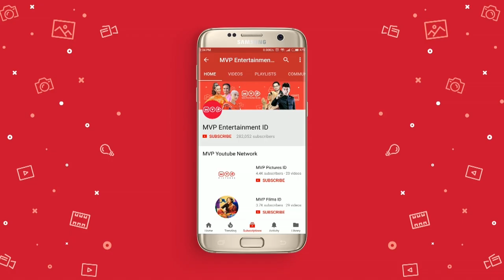Tangis Kehidupan Wanita Episode 32 Part 3 - Aku Disekap Majikanku di Dalam Kulkas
Tayangan ini diilhami dari kisah pilu wanita dan tegarnya seorang wanita dalam menjalani hidup.

ini diilhami dari kisah pilu wanita dan tegarnya seorang wanita dalam menjalani hidup.